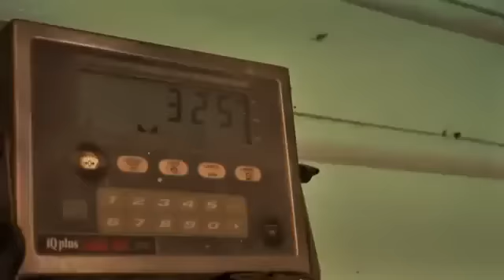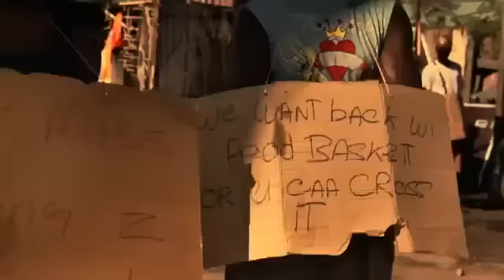Demarco - Iron Bird (HD Music Video).flv